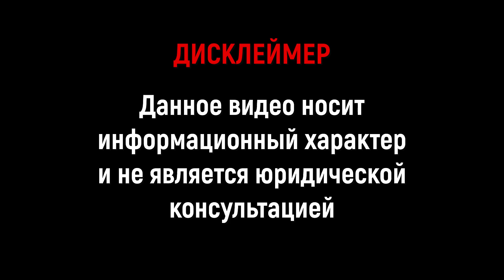Как поехать в США по туристической визе после подачи на иммиграцию? Айя Балтабек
➡️Рассказала как доказать офицеру на границе США, что у вас нет иммиграционных намерений

🤔Если у вас уже есть виза и вы хотите спокойно дождаться рассмотрения вашего дела по грин-карте, могут возникнуть трудности с использованием вашей туристической визы для въезда в США, поскольку пограничная служба примет решение о предоставлении вам доступа или нет на основании вашей иммиграционной информации.
🌍Чтобы убедить пограничника в том, что у вас нет иммиграционных намерений в отношении вашей поездки, важно иметь обратный билет, знать свой маршрут и убедиться, что ваша поездка будет короткой и исключительно в туристических целях.
🛫"Даже если это ваша история, пожалуйста, хорошо придерживайтесь этой позиции, соответственно, если вам удастся донести эту историю до офицера, то он, скорее всего, отправит вас в США".
💡Если вы подадите иммиграционную петицию, а затем приедете в США по туристической визе, вы не сможете изменить свой статус в стране.
🚦Если вы въезжаете в США по туристической визе, а затем подаете заявление на получение грин-карты, сотрудник может иметь законное право отклонить ваше заявление на получение грин-карты, если он считает, что у вас с самого начала были иммиграционные намерения.

Контакты для ПЛАТНЫХ консультаций. Только писать, не звонить ассистенту!

Адрес офиса: 247 west 30th street 13 этаж NY NY 10001

Как заехать в США по тур визе если подал на грин карту? Иммиграционный адвокат США Айя Балтабек